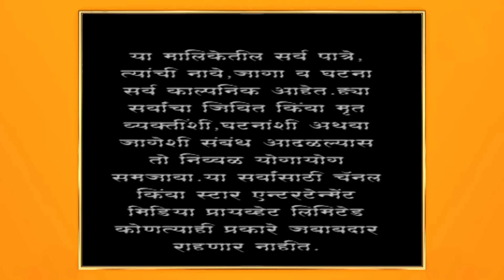अग्निहोत्र | पोलिसांना येतोय नीलवर संशय !